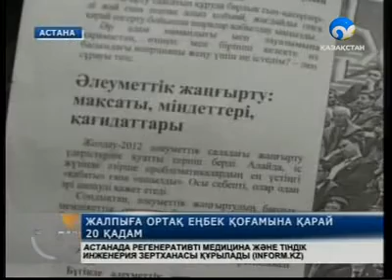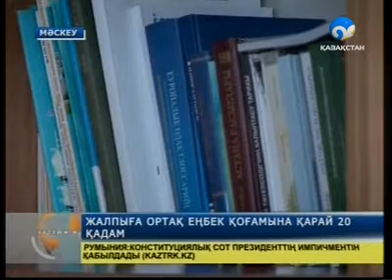Елбасы ұсынған әлеуметтік даму қадамдарын талқылауда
Әлемнің әміршісі -- еңбек. Тек, еңбекпен ғана жеміс өнбек, тек еңбек қана бар қиындықты жеңбек.